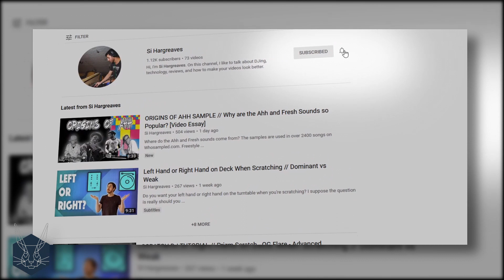I Spent All Day Animating Scratches... // Turntablist Transcription Methodology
I spent the day converting the Scratches I did for the @BOOMCITYTV vid into animated TTM (Turntable Transcription Methodology). I love seeing the end results of this whenever I do it. But man, it takes a long time. If you've ever wondered what scratches look like when they are written down, take a look at this vid. @djra

Start 0:00
TTM 0:35

MAIN GEAR
LED Light Panel Kit
MAIN LENS
CAMERA LIGHT

MICROPHONES
BLUE YETI
RODE NT1-A
TASCAM DR-10
SONY TX650

COMPUTER GEAR
HARD DRIVES
PORTABLE SSD
COMPUTER MOUSE

LENSES
SPEED BOOSTER
PORTRAIT LENS
LUMIX 12-35mm
LUMIX 35-100mm
LUMIX 25mm
SAMYANG 85mm

ND FILTER
SD CARDS
ZOOM H4N
MAGNETIC FILTER HOLDERS

DJ STUFF
ABLETON PUSH